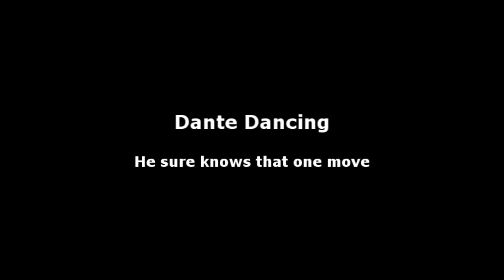Carnevale Fun and Games: Marco Barbarigo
Includes simple solutions to And They're Off and CTF (Capture The Flag). for more information.